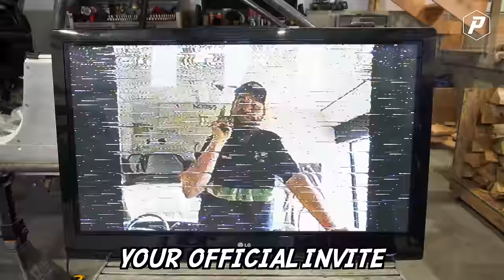INVITED US TO THE OFF-ROAD GAMES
WATCH as we show how @MattsOffRoadRecovery invited us to the 2024 offroad games! We also start on the newest Peck Brothers build: The Worlds Largest Mini Wrecker!!! Then we meet up with @BASIN_NATION to pick up a truck that @HunterGoodrich gives to us!! Needless to say we are starting to meet and become super good friends with a bunch of awesome people!!

Thank you all so much for watching and commenting, we always read every comment even if we can't find time to respond to all of them!!

Let us know what vehicle we should bring to this years OFFROAD GAMES!!